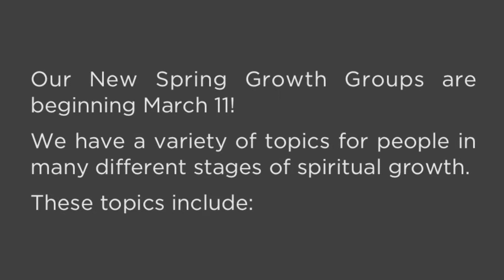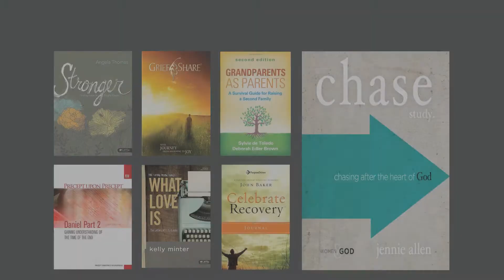03/08/15 Video Announcements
Announcements from Mar 8: Growth Groups & Renown Youth Conference